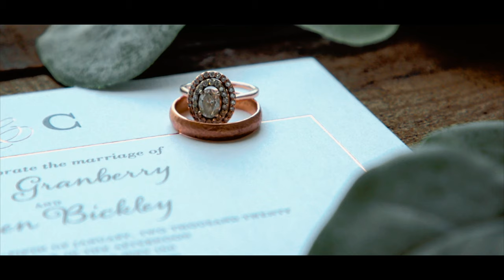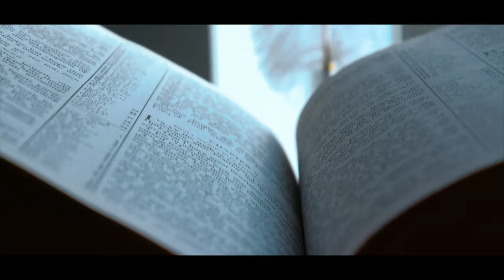Merriam Woods, Missouri - Taylor & Cohen - Wedding FIlm (4K Version)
Ask about your wedding date availability now. 2020 is being booked fast.

Filmed & Edited by the Cinewedd Films team.